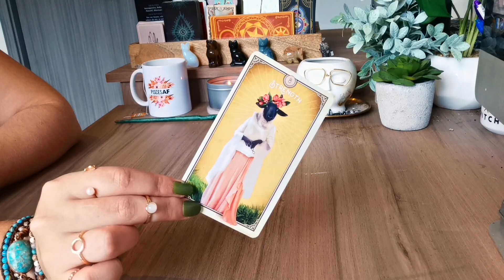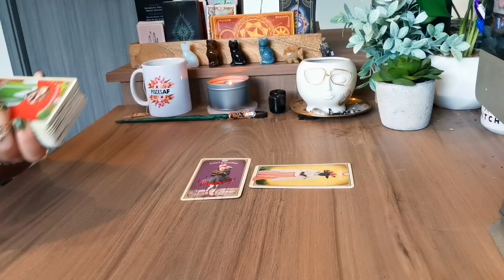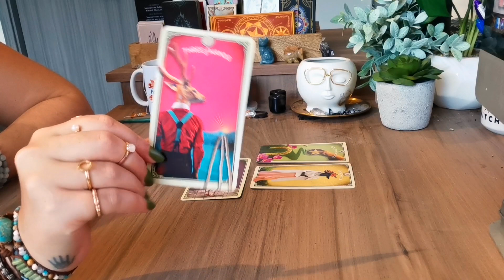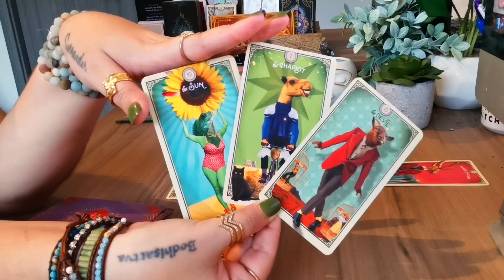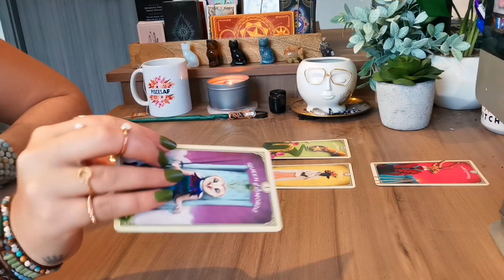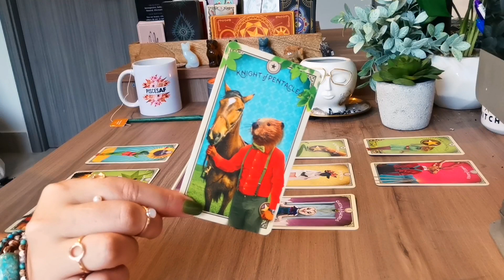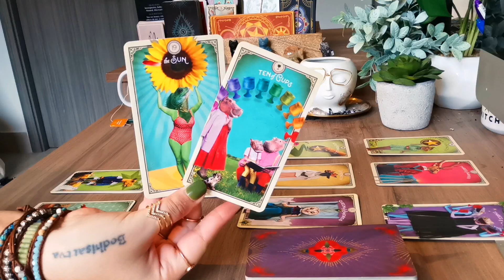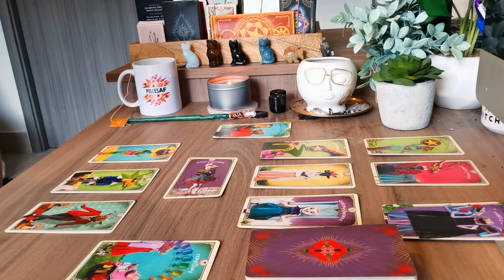🔥😍PISCES😍⚡️"FINALLY!!! THE HAPPINESS YOU DESERVE!!" 🌻 PISCES TAROT READING